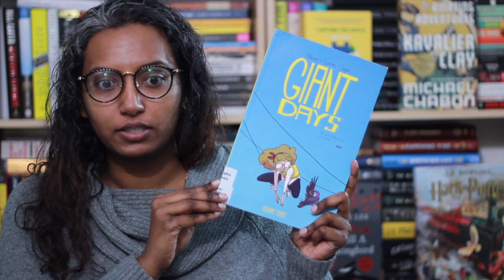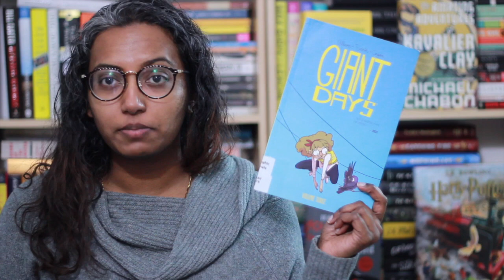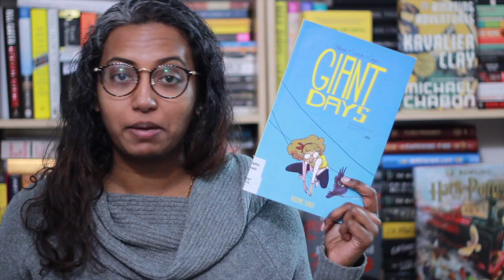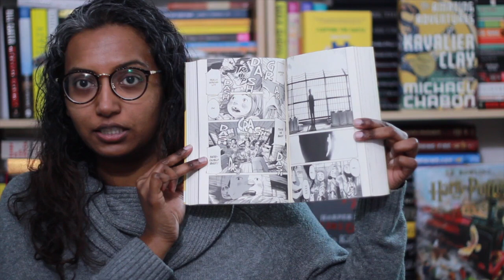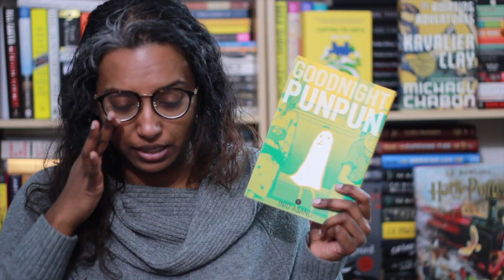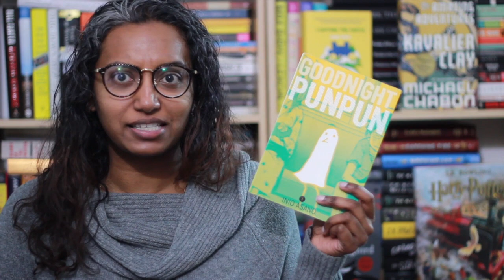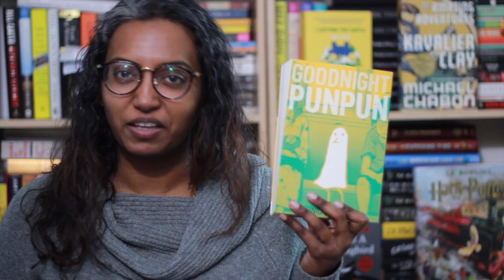Giant Days | Goodnight Punpun » Comics Roundup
Comics Mentioned
Giant Days vol. 3 by John Allison, Max Sarin, Whitney Cogar, Jim Campbell, Lissa Treiman
Goodnight Punpun Omnibus, Vol. 1 by Inio Asano